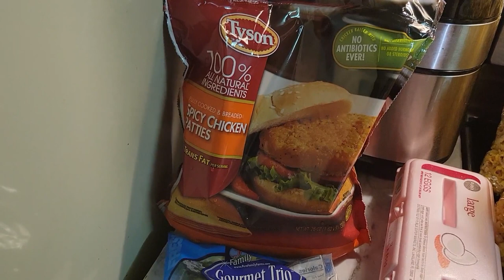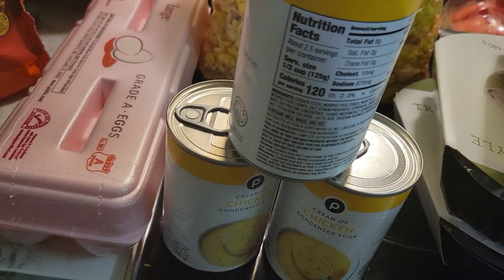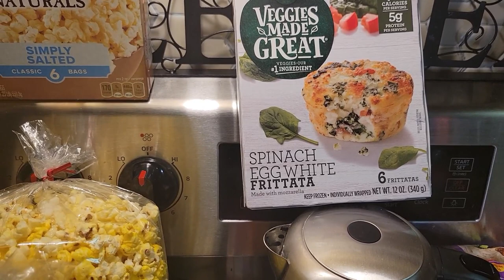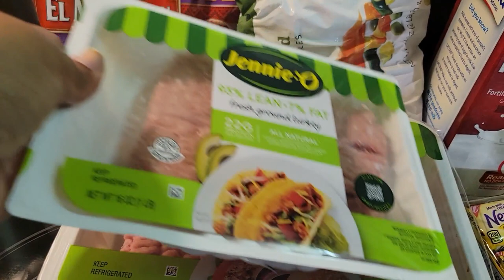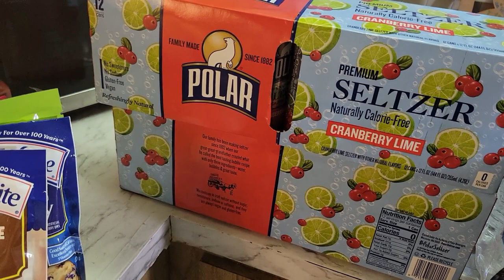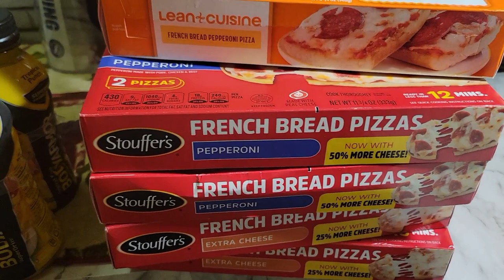We're Back! @DebsLife64 Paul We Miss You